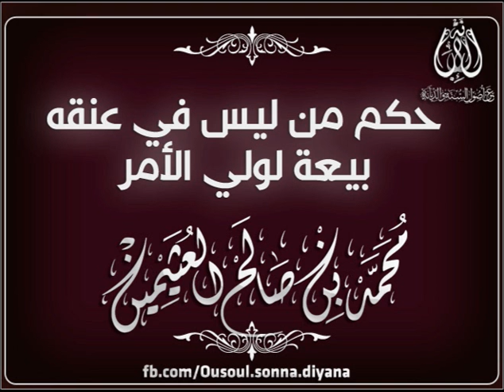حكم من ليس في عنقه بيعة لولي الأمر لابن عثيمين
حكم من ليس في عنقه بيعة لولي الأمر
لابن عثيمين